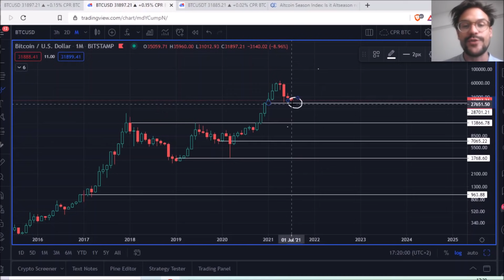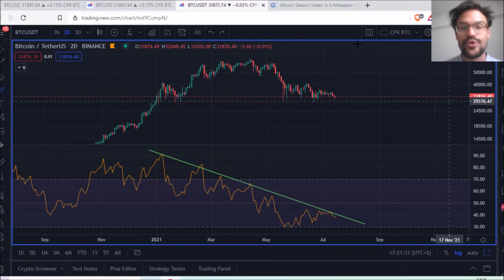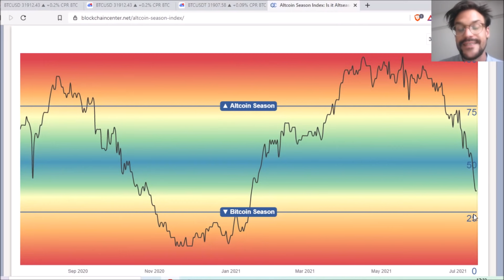BITCOIN A CONTATTO CON LIVELLI CHIAVE! REAZIONE O CAPITOLAZIONE!